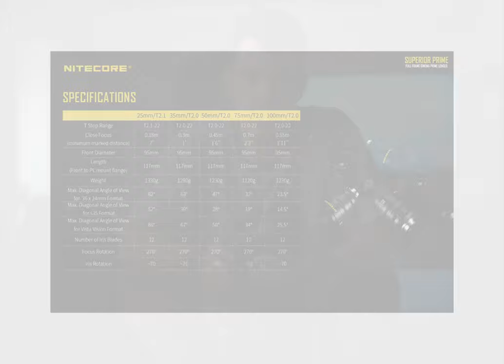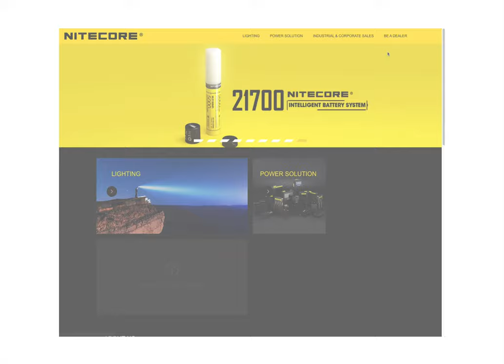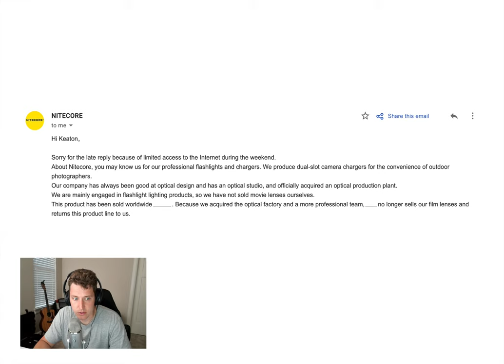Flashlight Company Making Cinema Lenses? Nitecore Superior Primes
Part 1: Tungsten Flares 00:06
Part 2: Bokeh & Breathing 01:42
Part 3: Outdoor Sunset 04:08
Part 4: Chromatic Abberation 05:34
Part 5: About Nitecore & Thoughts 06:23

This test was shot open gate on the Kinefinty Mavo LF.

The communication from the company was incredible throughout the process of me purchasing the lenses. Very responsive, and genuinely cared for me as a consumer.